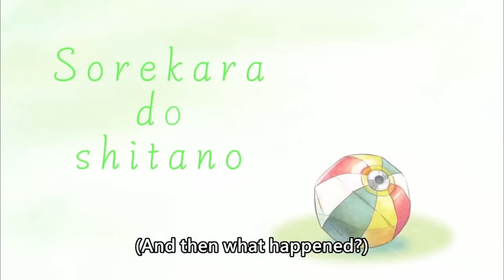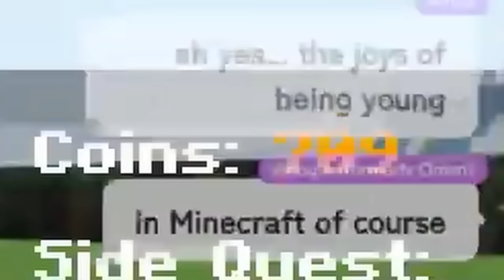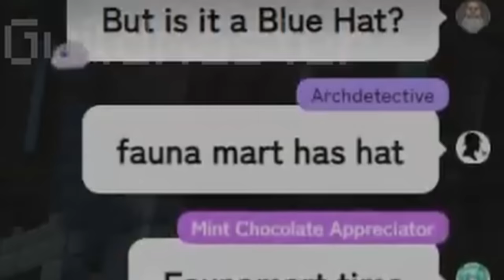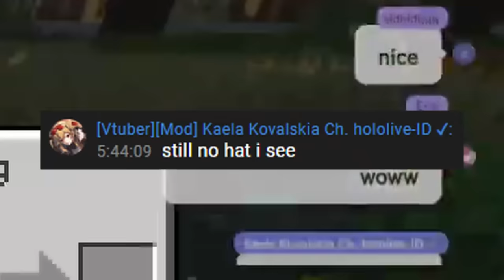[ENG SUB/Hololive] Biboo speedrunning depression thanks to Hat Gacha in Minecraft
Credits :
BGM